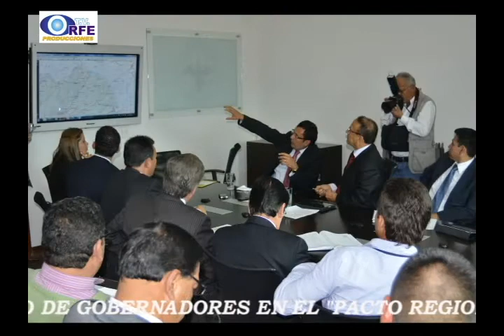ENCUENTRO GOBERNADORES.wmv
CONCLUSIONES DE LOS GOBERNADORES DE BOYACA Y CUNDINAMARCA DEL PACTO REGIONAL EFECTUADO EN BOGOTÁ.
Nota realizada por ORFETV,emitida en el Magacin "MUY BUENAS TARDES" de RADIOTVCOLOMBIA.COM